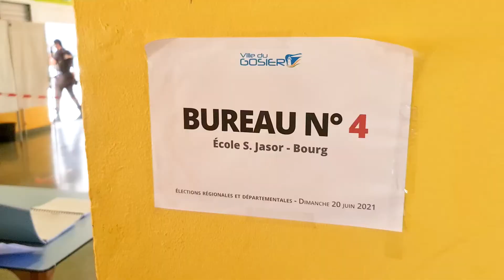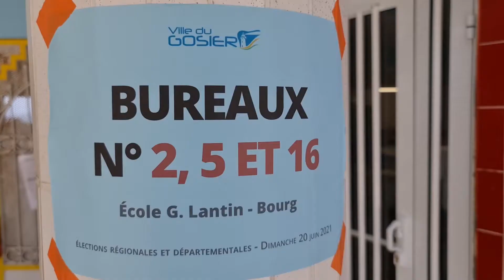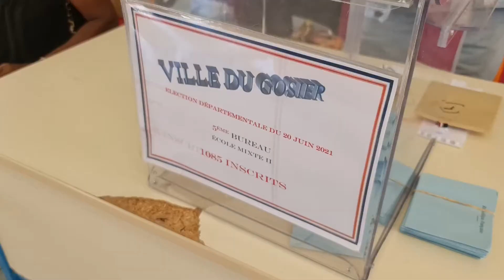2021 06 27 Organisation de scrutins 1ères élections de la Nouvelle mandature